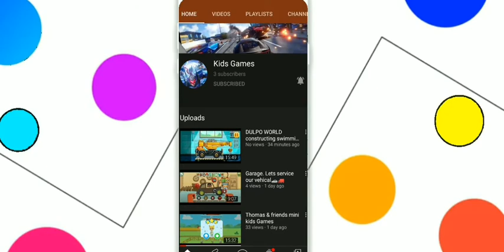kpopsies hatching Eggs 🥚 game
kpopsies hatching Eggs Games
kpopsies game
kids Games
baby game
baby video